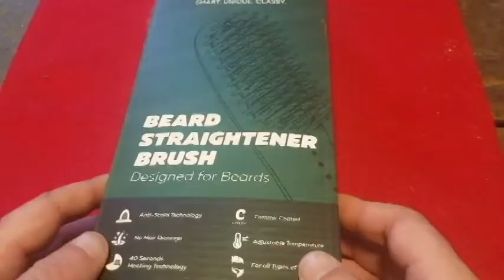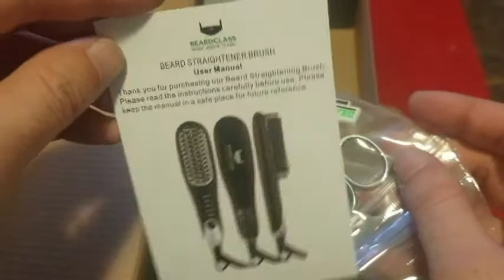Vlog #43: Beard straightener review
everyone with a beard wants to keep it tidy, so here's a review to see if this fits your needs!